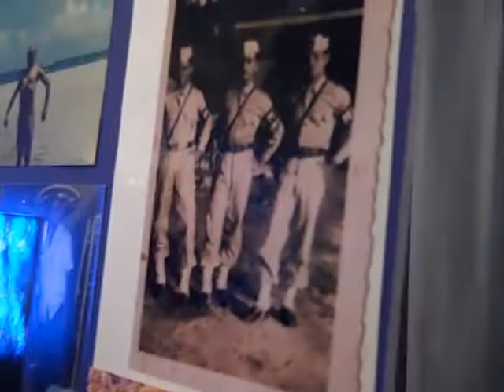Gonzalez Family at Funeral Service for Nelson Gonzalez Sr. Jan. 2012